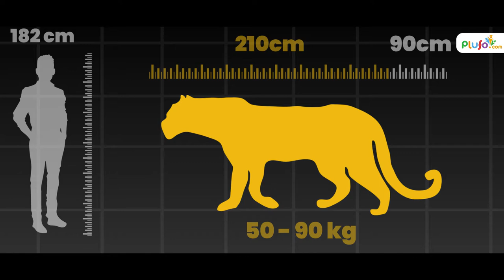Leopard 101 - Big Cats wild Documentary || The Fearsome Leopard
Leopards are astoundingly strong. They are pound for pound the strongest of the big cats. They are able to climb trees, even when carrying heavy prey and often choose to rest on tree branches during the day. One reason why leopards sometimes take their prey up in the trees is to ensure lions or hyenas can’t steal them.
Leopards are renowned for their agility. They run up to 58km/h and can leap 6m horizontally and 3m vertically. They are also very strong swimmers.
Watch this video to know more about Leopards.

Basic Tags & Quarries :
kids learning
educational videos for toddlers
animation videos